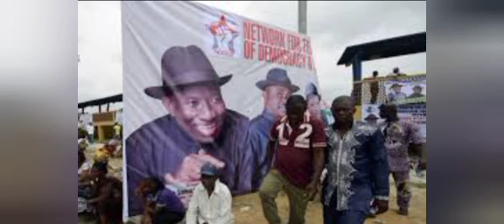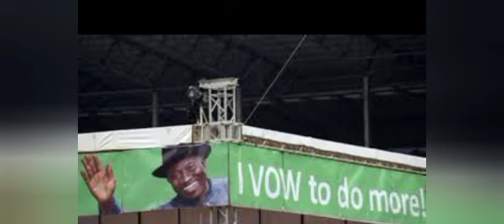ISLAMIC CLERIC HAILS KATSINA PEOPLE FOR ST0N1NG BUHARI'S CONVOY, LIKENS IT TO MUSLIM'S HAJJ RITUAL